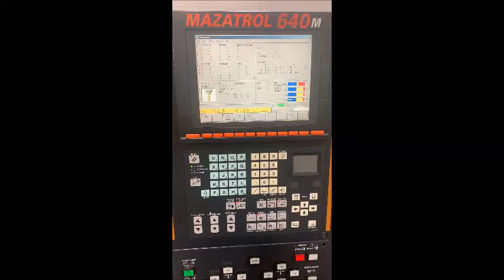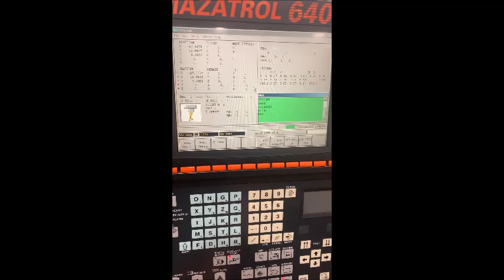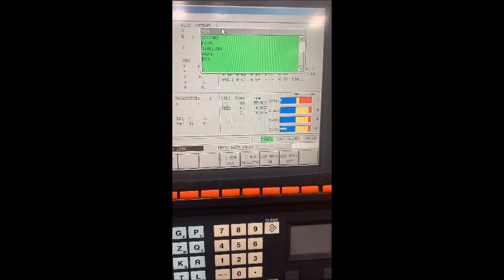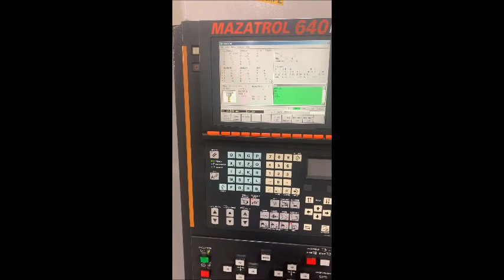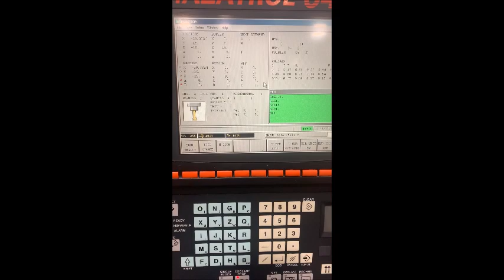Mazak VTC200C 4th 5th 2005